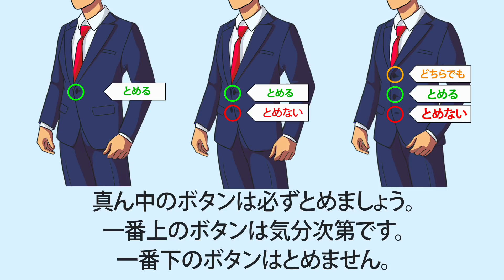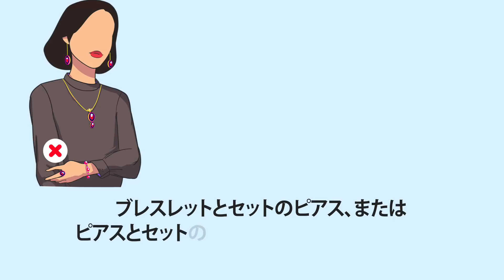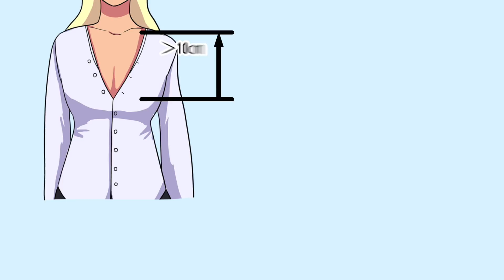今さら聞けない 洋服の着方のルール14選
洋服をうまく着こなすにはどうしたらよいでしょう？ここでは、いつでもパーフェクトに見える洋服の着こなし方の基本的なルールを紹介します。

ソーシャルメディア関連